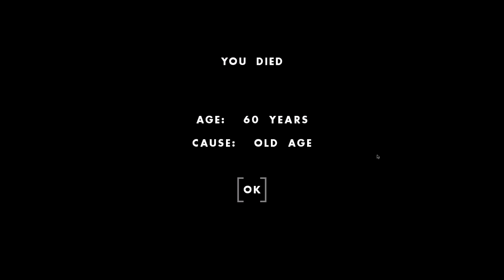Building Roads Is SO MUCH BETTER In The New Update! - One Hour One Life